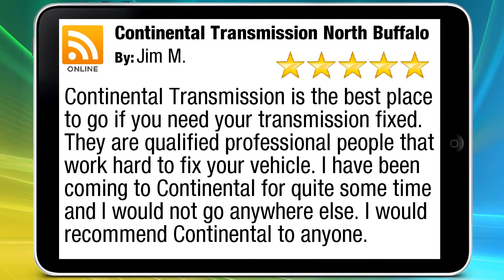Continental Transmission North Buffalo Buffalo Impressive Five Star Review b...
New Review

        Continental Transmission is the best place to go if you need your transmission fixed. They are qualified professional people that work hard to fix your vehicle. I have been coming to Continental for quite some time and I would not go anywhere else. I would recommend Continental to anyone.

        Continental Transmission North Buffalo
        909 Hertel Avenue
        Buffalo New York
        14216